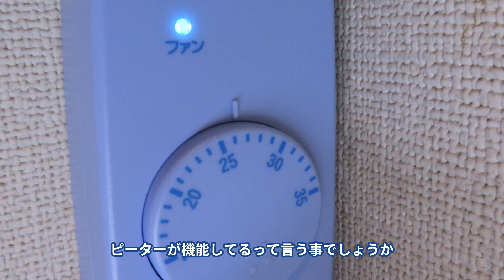【アクアリウム/水草トリミングの仕方】水草伸びすぎてヒーター入れられないので工藤静香と同じくらいばっさり切ってイメチェンする【種から育てる水草ハイグロシード/ハイグロフィラ/エビ水槽】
見た目よりもエビ飼育に適した環境整備という事で水草を放置していましたが案の定伸び放題となり、熱帯魚が泳ぐスペースがほぼ半減してしまいました。

熱帯魚が泳げない水槽というのも全く本末転倒ですが、この状態だとヒーター設置する場所がないので早急に解決しなければならない状況です。
しかもヒーターですからなるべく水槽の底面近くに設置する必要がありますので、中途半端なトリミングではなく、バリカンで刈るくらいの剪定を必要としています。工藤静香のイメチェンどころではありません。

まずは増えすぎた浮草を間引きます。エビがくっついていることがありますので注意して浮草をとります。

さて、本題の水草トリミングに入りますが、この雑草みたいに生えているのはハイグロシードという種から育てる水草なんですが、ソイルに種を蒔いて育ったものです。一部は溶岩石に種を蒔きましたが、そこから発芽したものがこの高くなった部分です。
このハイグロシードはハイグロフィラというキツネノマゴ科の水草なんですが、種類がすごい多いようです。CO2の添加も全く必要ないですし、発芽して育ってしまえば照明もいらないと思います。そういう水草です。

エビがいっぱいまとわりついていますので、エビを切ってしまったり、水草を取るときにくっついていないようによく確認しなければなりません

これはほかの水草と違って上品にトリミングするといったものでなくて、無駄なくなるべく少ないカット数で効果的に短くしたいわけです。よって上の方からちょっとずつ葉っぱを切るのではなく、根元に近い部分を探ってなるべく長い状態で切ります。そうすることによって千切りキャベツみたいな葉っぱの切れ端が水槽中に散乱することも防ぐわけであります。なるべく順番に見えるところから切っていきます。

ヒーターの設置ですが、水流が少ない水槽なので水が落ちる部分に設置したいと思います。そうすることにより温まった水が落ちる水によって拡散されると思っています。